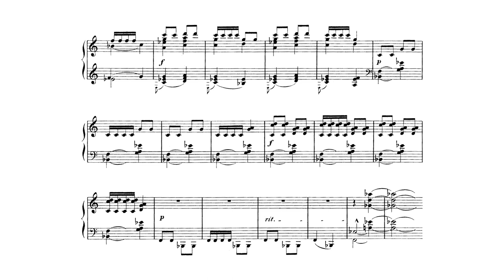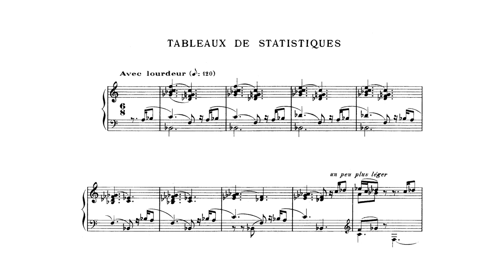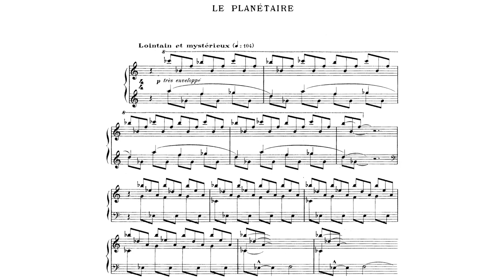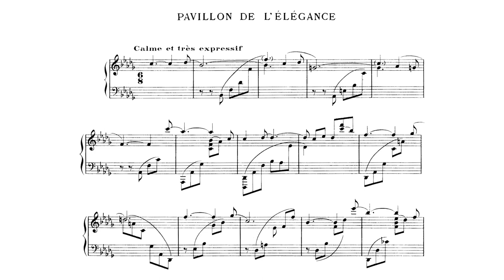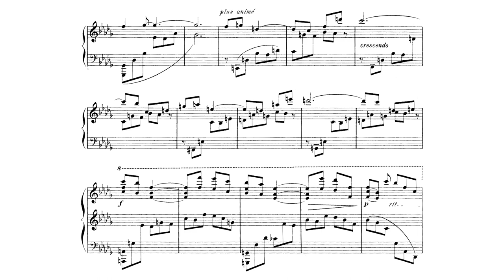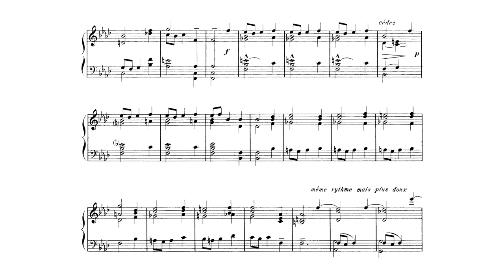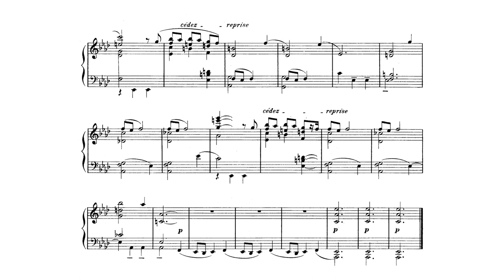Federico Mompou - Souvenirs de l'Exposition (Mompou) (1937)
0:00 Entree
0:41 Tableaux de statistiques
2:18 Le planetaire
3:02 Pavillon de l'elegance